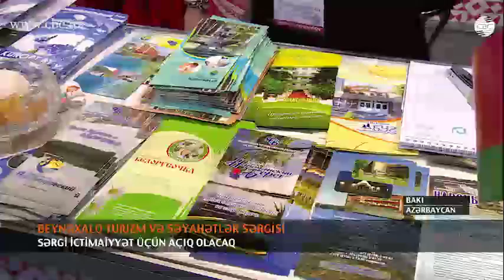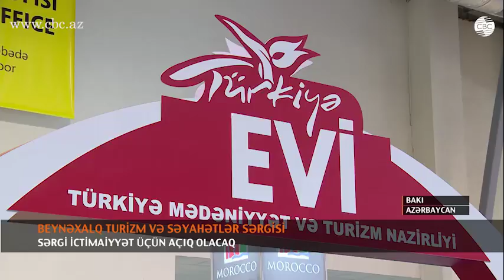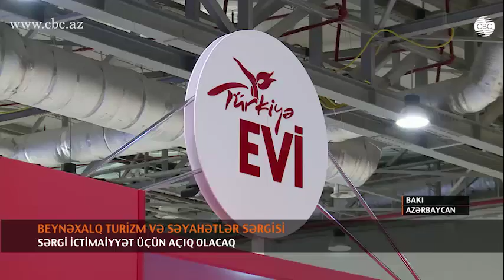BEYNƏXALQ TURİZM VƏ SƏYAHƏTLƏR SƏRGİSİ DAVAM EDİR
Azərbaycanın turizim imkanlarını artırımaq, eyni zamanda əcnəbi şirkətlərin Azərbaycana marağını artırmaq üçün təşkil olunan 16-cı Azərbaycan Beynəlxalq Turizim və səyahətlər sərgisi işini davam etdirir. Sərgi yerli şirkətlərlə yanaşı, əcnəbilər üçün də öz turizm imkanlarını bu sahənin digər nümayəndələrinə nümayiş etdirmək üçün mühüm platformaya cevirib. Xarici şirkətlər eyni zamanda Azərbaycana da böyük maraq göstərirlər. Onlar Azərbaycanın turizm imkanları ilə tanış olmaq imkanı əldə ediblər.
Builki sərgidə 22 ölkəni təmsil edən 272 şirkət iştirak edir. Burada ziyarətçilər 90-dan artıq xarici turizm istiqaməti, eləcə də ölkə daxilində istirahət imkanları ilə tanış ola biləcəklər. Sərgidə 17 milli və regional stend təmsil olunur. Hər il olduğu kimi bu il də Türkiyə sərgidə geniş təmsil olunur.
Bu il Türkiyə sərgiyə 100-dək  turizim şirkəti, otel birlikləri və səyahət şirkətinin təmçilçiləri qatılıb. Ölkənin   ayrı-ayrı şəhərləri də sərgidə təmsil olunur.
Azərbaycan Beynəlxalq Turizm və Səyahətlər Sərgisi aprelin 8-dən sonra geniş ictimaiyyət üçün açıq olacaq.